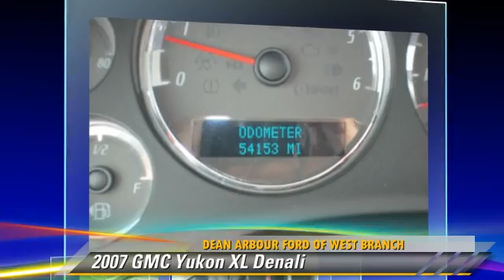Dean Arbour Ford of West Branch, West Branch MI 48661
Dean Arbour Ford of West Branch

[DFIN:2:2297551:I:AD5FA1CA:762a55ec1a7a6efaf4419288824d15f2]